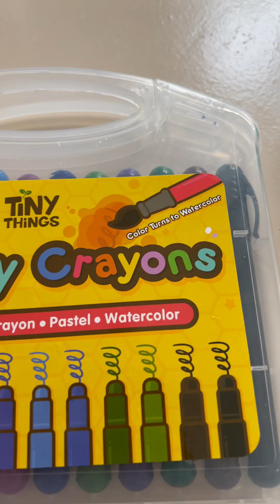Bonding with mommyndaddy 🥰 Music with AbawDad 🎶 and Arts with mother Chinny Mae 🎨